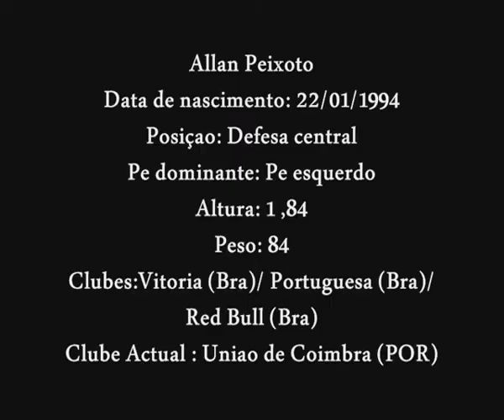Allan Peixoto 94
Clube Atual: União de Coimbra (POR)